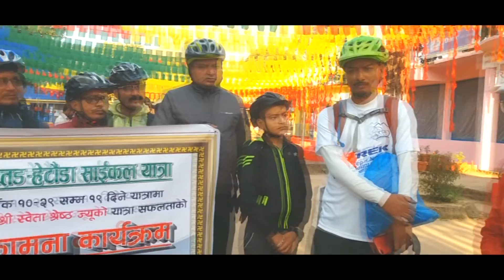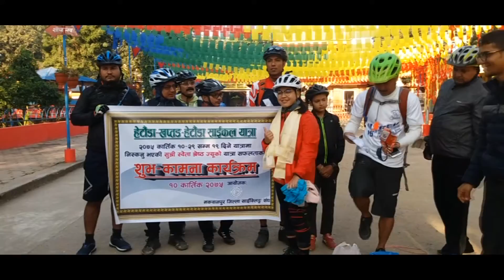Women Solo Traveler Sweta Shrestha